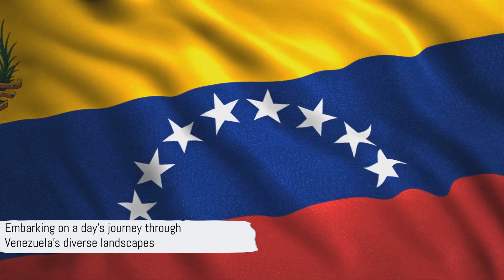Venezuela Voyage Exploring the Beauty of South America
Embark on an exhilarating journey through the captivating landscapes and vibrant culture of Venezuela with our immersive travel video.

From the pristine beaches of Isla Margarita to the breathtaking heights of Angel Falls, experience the diverse beauty and adventure that South America's northern gem has to offer.

Join us as we explore the bustling streets of Caracas, trek through lush rain forests, and encounter unique wildlife in the Orinoco Delta.

Whether you're a nature enthusiast, a thrill-seeker, or a cultural explorer, this travel guide will inspire your wanderlust and showcase the best of Venezuela's hidden treasures.